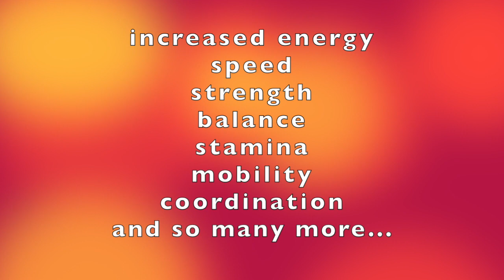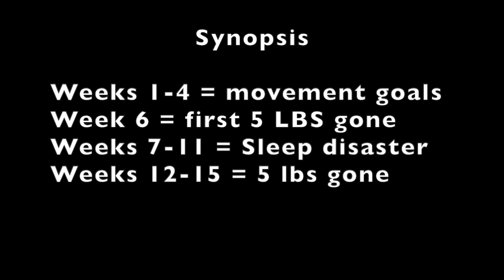10 LBS GONE!!!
Weight loss isn't just about exercise. 10 LBS GONE!!!  But it wasn't achieved through exercise alone. I had to pay attention to my nutrition, sleep habits, my attitude and my movement habits.

You can't outrun poor body management. You need to eat real food, get adequate rest, keep a positive mindset, AND keep moving!

Take care of yourself and be good to each other.

Special THANKS to Dustin Trimble of Undefeated Strength and Conditioning for walking me through the paces of learning HOW to be good to myself.